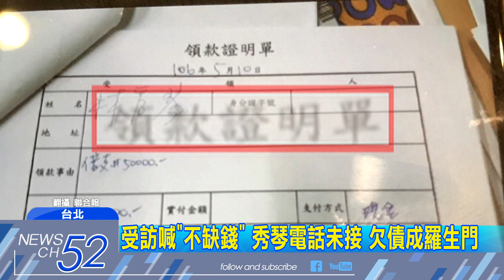20180318中天新聞 「借三萬來擋下」 債主秀對話紀錄打臉秀琴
演藝圈不少女星，最近都深陷債務糾紛，先是丁小芹開第一砲，被昔日好姐妹Makiyo爆料欠包欠債，事發兩週後，她總算還錢了！反倒是被冠上「丁小芹翻版」的藝人秀琴，則是驚爆欠債38萬元，還三度退回債主寄出的存證信函，雖然她含淚出面反駁，但債主現在提供對話紀錄，指證歷歷！